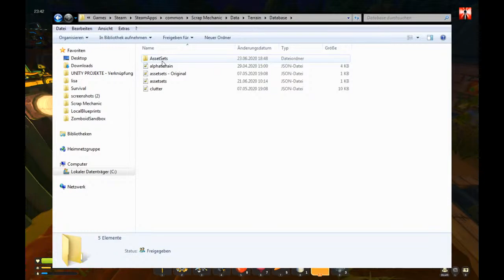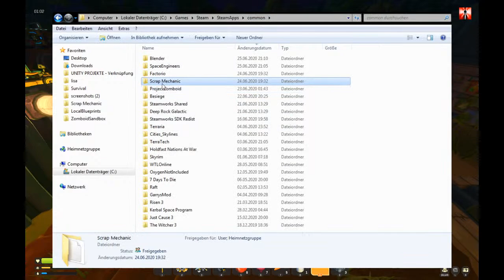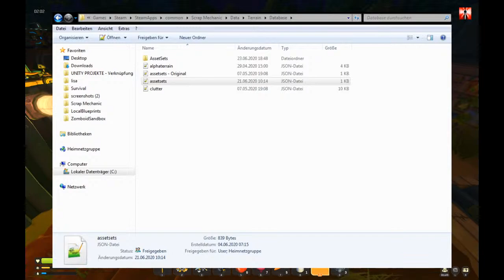Scrap Mechanic Survival | Let´s Play Team Banana #3 - Today a Solo Round / gathering Res.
Scrap Mechanic Survival Is a Very Cool Game for Building Machines / Vehicle and and and.

We try to survive together in Scrap Mechanic and
We speak in English and German.

Hopefully my video could inspire you a little.
We all like being patted on the shoulder. In that sense, if you liked it. give me a like I would be very happy.